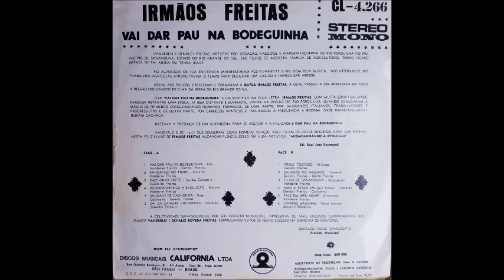Irmãos Freitas - Filho de Sananduva (Vanderlei Freitas) LP California - Faixa 03 - Lado B - A Pedido